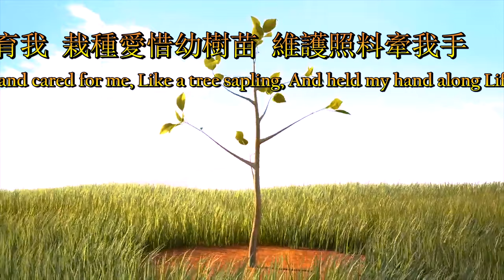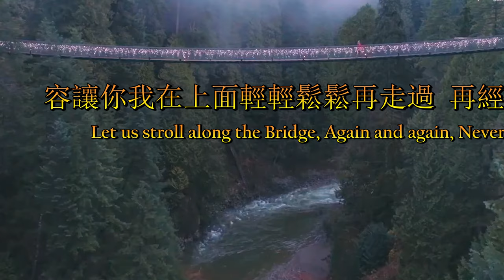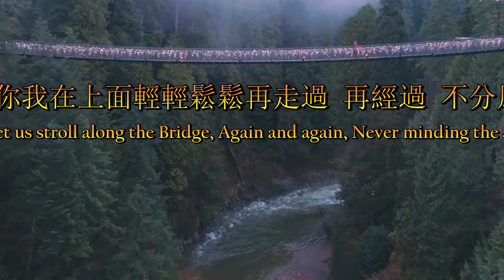橋（粵語）Bridge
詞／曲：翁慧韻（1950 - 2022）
專輯：【齊唱新歌，第二集】
版權：香港基督徒音樂事工協會，1983年
英文：余艷貞、李顯恩
Vocals: Wilson And Jane Li
Video: Ambrose Li

「要孝敬父母，使你得福，在世長壽。」這是第一條帶應許的誡命。」～以弗所書六章二節～

“Honour your father and mother, this is the First Commandment with a Promise.” ~ Ephesians 6:2 ~

父母親從小撫育我，栽種愛惜幼樹苗，維護照料牽我手。
Since childhood, My parents raised and cared for me, Like a tree sapling, And held my hand along Life’s Way.

父母親延伸天父愛，甘心獻身像道橋，禍困兇險我不怕過。
They bestowed God’s Love on me, Willingly serving as a Bridge, To make safe the Way for me.

頌讚親恩仿似無邊大海洋，唯願你我孝順祝福雙親康泰。
Their Love is like a shoreless sea, Hoping we would respect and bless them with health and peace.

父母親年紀雖漸老，一生獻身像道橋；
Though our parents are growing old, Still, As a Bridge, They humbly serve;
容讓你我在上面輕輕鬆鬆再走過，再經過，不分風雨渡過！
Let us stroll along the Bridge, Again and again, Never minding the storms!

李顯恩攝影 - 20220430 - Spring Lake Beach

YouTube - John Kucko Digital - Heavy December Snow At The 1853 Newfield Covered Bridge In Tompkins County, New York